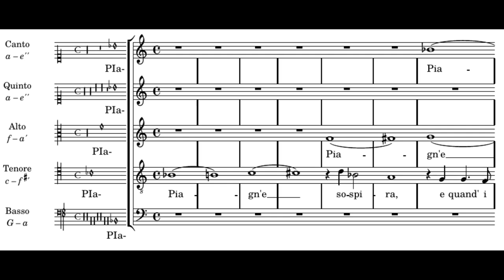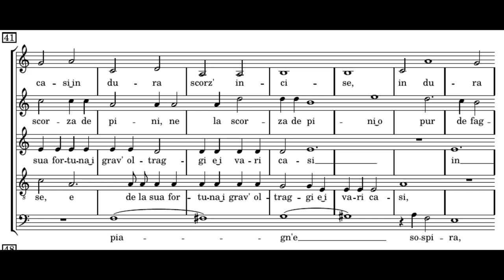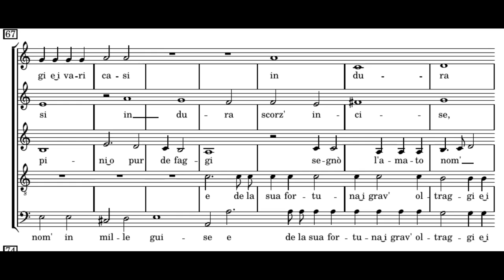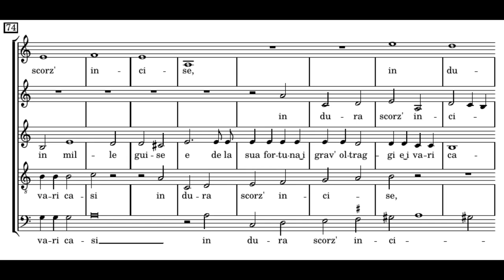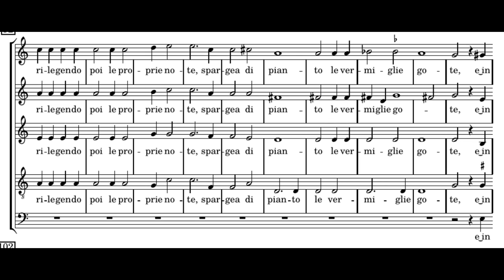Monteverdi: Piagn'e sospira - Concerto Italiano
Monteverdi : Piagn'e sospira
(4th madrigal book, 1603)
Concerto Italiano
Rinaldo Alessandrini
Performed a semitone above written pitch

Piagn' e sospira, e quand' i caldi raggi
Fuggon le greggi a la dolce ombr' assise,
Ne la scorza de pini o pur de' faggi
Segnò l'amato nome in mille guise;
E de la sua fortuna i gravi oltraggi
E i vari casi in dura scorza incise,
E in rilegendo poi le proprie note
Spargea di pianto le vermiglie gote.

(Tasso: "'Gerusalemme conquistata" VIII,6)